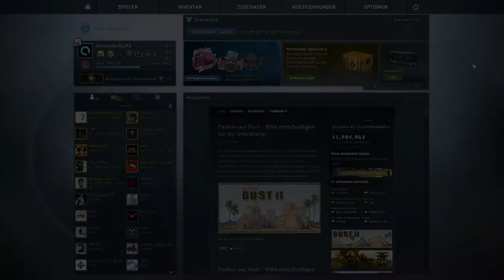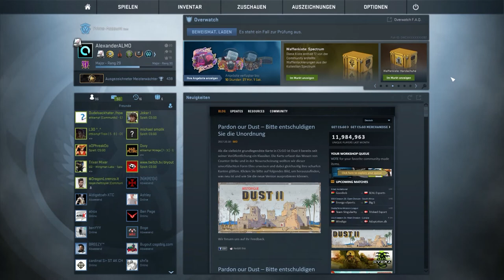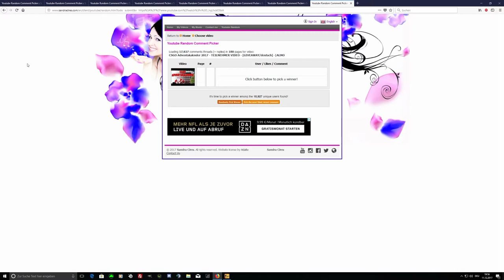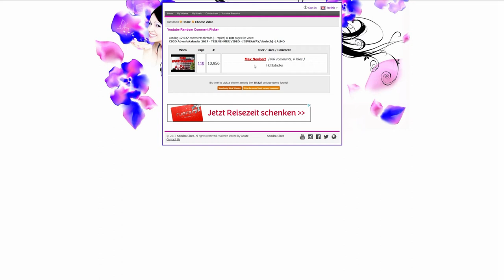CSGO Adventskalender 2017 #11 - Besser spät als nie -[GIVEAWAY/deutsch] -|ALMO